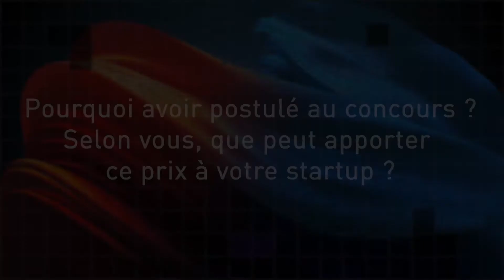10000STARTUPS - Interview de Éléna POINCET de TEHTRIS, et Didier BOULOGNE, de Business France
Découvrez l'interview d'Éléna POINCET, Fondatrice et CEO de TEHTRIS, gagnante du Prix spécial International, accompagnée de Didier BOULOGNE, Directeur général délégué à l'export chez Business France, remettant du prix.

Sous-titrée par Limecraft